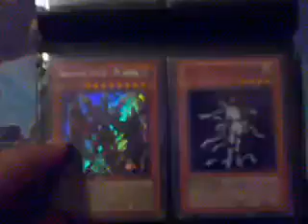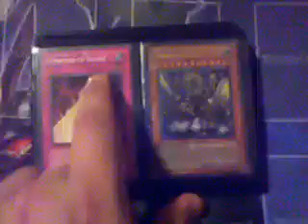Yugioh sell binder 2012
PM me with offers.